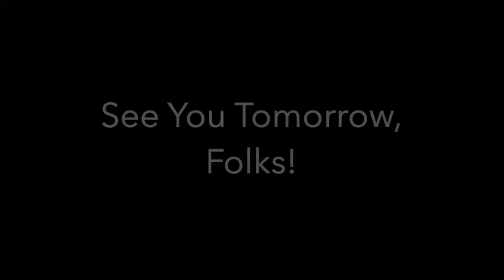Corona Chronicles 6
After taking Shabbat off, Jeff and Meg are back on the Vlog! What kinds of shenanigans are they getting into in the coldness of Rochester, New York??? Who will win Gin Rummy? How many time lapses are they going to use???